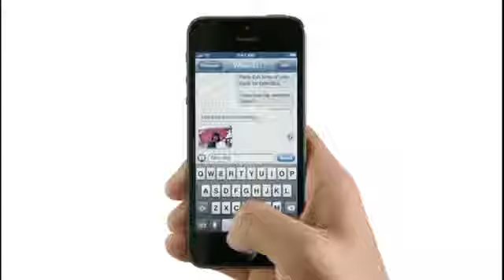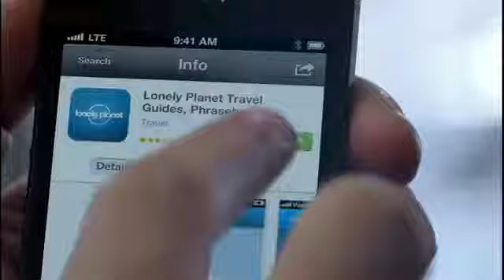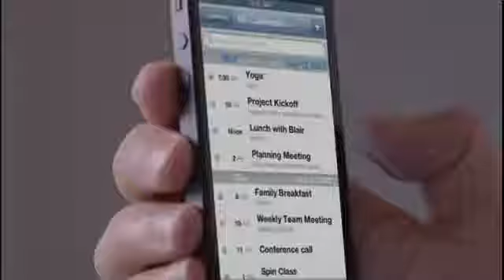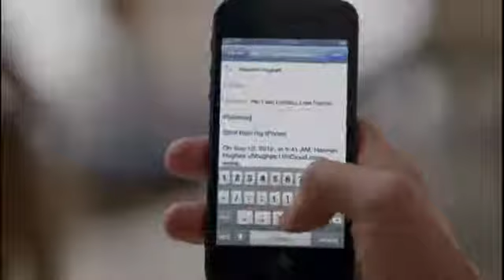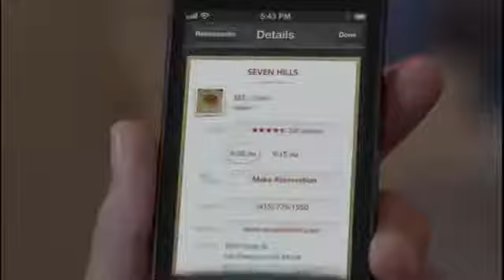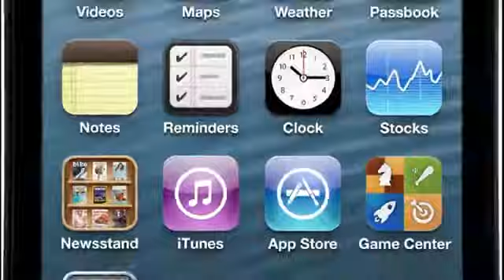iPhone 5 - IOS 6 - Review